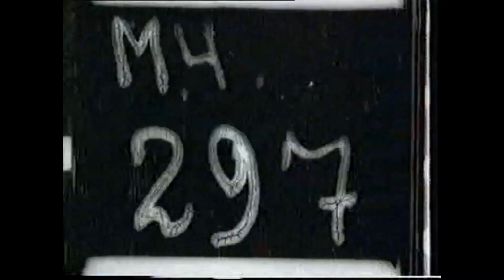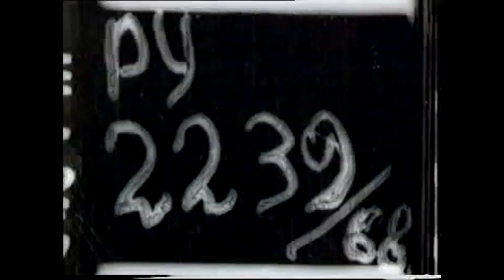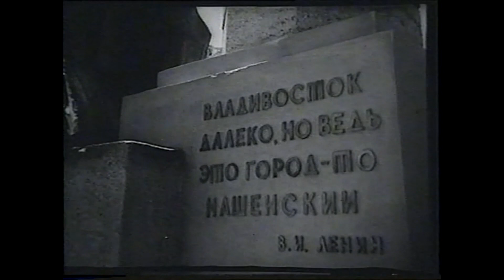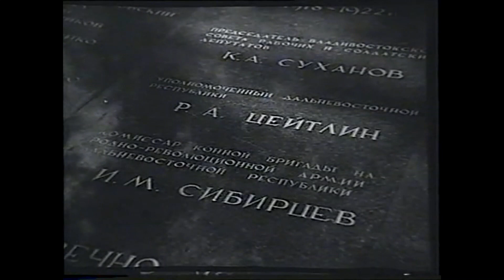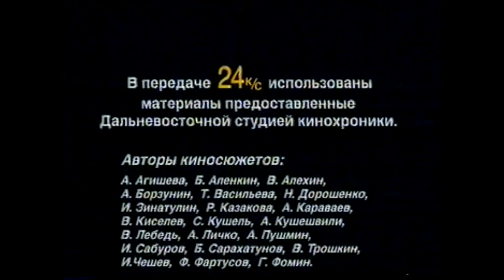24 кадра\сек программа 14 кинорежиссер Олег Канищев. Из истории дальневосточной кинематографии.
Из истории дальневосточной кинематографии и студии "Дальтелефильм".  Год выпуска 1995.
"24 кадра/сек" (программа №14 режиссер Олег Канищев)
(авторы Андрей Сидоров, Альберт Самойлов)